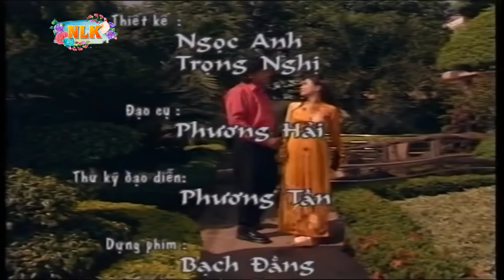Cải Lương Xã Hội Ngọc Không Màu - Thanh Ngân, Trọng Phúc, Hồng Yến, Diệp Lang, Thanh Nguyệt...